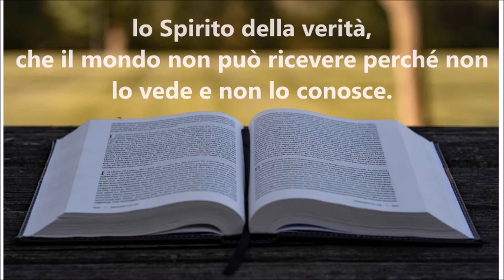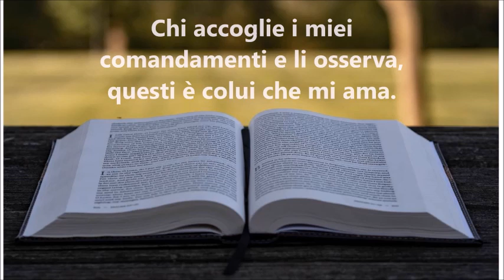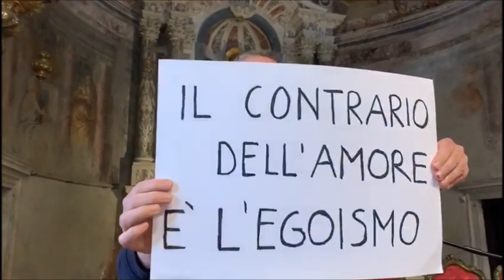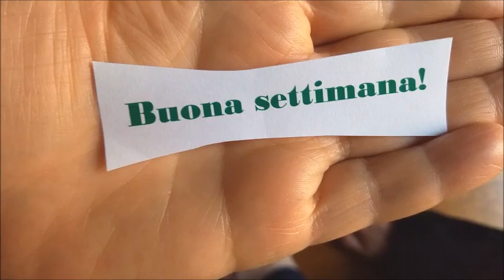Amore é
Saluto e riflessione sul vangelo della domenica 17 maggio 2020. Parroco Don Paolo Bellio e catechiste - Parrocchie Angelo Raffaele e San NIcolò dei Mendicoli - Dorsoduro - Venezia